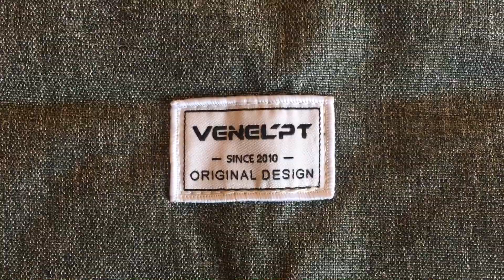Aliexpress Haul l Nákupy za říjen 2019 l Příště vybíráte produkty VY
Aliexpress Haul   nákupy za říjen 2019 l Příště vybíráte produkty VY

Ahoj, vítám Vás u nového videa. Konečně, je to zase Aliexpress haul, tentokrát první část, která není tak obsáhlá, jako bude část druhá - ale ta mě musí teprve z číny dorazit :D
Budu moc ráda, když se zapojíte do "experimentu" a napíšete mi do komentáře jeden produkt, který si mám pořídit - věřím, že mi nebudete vybírat předražené kraviny a blbosti, které se nedají použít, to bych asi stejně nekoupila. Chci věci, které se hodí a něco druhým předají.

Co jsem si koupila:

Stribrny retizek

Dlouhy retizek

Díky a budu se těšit zase příště u dalšího videa :) Ivča